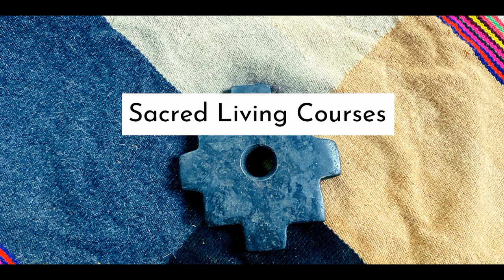Loving Through Betrayal with Lora Cheadle on Soul Nectar Show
Have you ever faced the initiation of moving through betrayal of a partner? Maybe it was innocent flirtation that was misconstrued? Whether the relationship ends, or not, there is much to learn from our own patterns and beliefs in relating. And, it’s an opportunity to share our deepest wounds and explore our shadows with a willing partner which initially, may not have been previously touched upon.

Lora Cheadle joins Soul Nectar Show to reveal her own healing of her marital relationship after betrayal offering revelations of what it is to really communicate and be vulnerable and transparent. She is an attorney, Tedx speaker, life and leadership coach, and the host of FLAUNT! Create a Life You Love After Infidelity or Betrayal Podcast.

Watch this episode for an in-depth conversation on exploring love beyond betrayal. Join us.

LISTEN: FLAUNT! Create a Life You Love After Infidelity or Betrayal Podcast

MORE ABOUT LORA CHEADLE

Attorney, TEDx speaker, life and leadership coach, Lora Cheadle shows individuals how to move beyond soothing the symptoms of burnout and resolve the root cause, which is oftentimes betrayal. Whether you have been betrayed by your body, your life, or by someone that you love, Lora can show you how to break free from the heartbreak, overcome obsessive thoughts, and turn your devastation into a reclamation of all that you are and all that you are worth so you can find the meaning and satisfaction your crave.

She is the author of the award-winning book “FLAUNT! Drop Your Cover and Reveal Your Smart, Sexy, and Spiritual Self” and the top rated podcast, “FLAUNT! Create a Life You Love After Infidelity or Betrayal.”

YOUR GUIDE TO SOUL NECTAR: KERRI HUMMINGBIRD

I love mentoring women to rewrite the story of their lives through inner transformation, connection to essence, remembrance of purpose, and realignment to authenticity and truth. If you don’t want to settle for anything less than a life of passion and purpose, book a Discovery Call and let's talk!

Do you lack the confidence to trust yourself and go for what you want? When you take actions towards your dreams, does self-doubt infect your certainty? Do you find yourself distracting and numbing while also feeling something is missing inside? Do you feel disrespected and like your wisdom is being dismissed? Do you have a hard time asking for what you need? You may benefit from healing the Mother Wound and reconnecting with the Divine Mother for love.

You may be a member of The Second Wave, here to uplift human consciousness from the inside out by healing patterns of suffering that run through your ancestry. Find out about "The Second Wave: Transcending the Human Drama" and receive a guided meditation